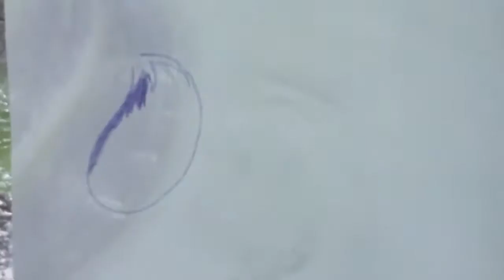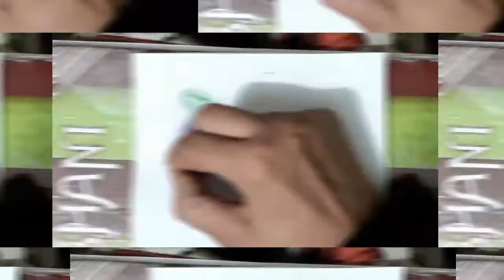AMAZING #😍 3D Brinjal🍆 drawing with colour pencil || Asian purple green and white fruit 🍆Brinjal 🤩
this  is my talent please appreciate me .And
Please watch and share my videos and comment if there is an error or decrease, please let me know and if the video looks good than like my videos and subscribe my channel.